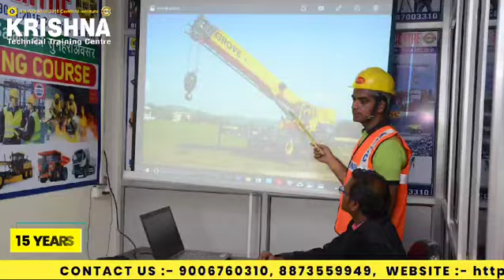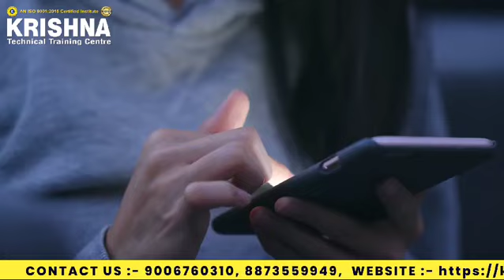Volvo Tipper, Haulpak Dumper, Mobile crane, Tower crane, Excavator, Forklift & JCB ड्राइविंग सीखें,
Volvo Tipper, Haulpak Dumper, Mobile crane, Tower crane, Excavator, Grader, Loader, Dozer, Forklift, JCB ड्राइविंग सीखें,केवल 1 माहिने में Operator बने
नंबर 1 ड्राइविंग संस्थान
15 सालो से लगातार आपकी सेवा में
ISO 9001:2015 Certified Institute
बिपाशा बसु द्वारा ग्लोबल फेम अवार्ड से सम्मानित
Volvo Tipper, Haulpak Dumper training